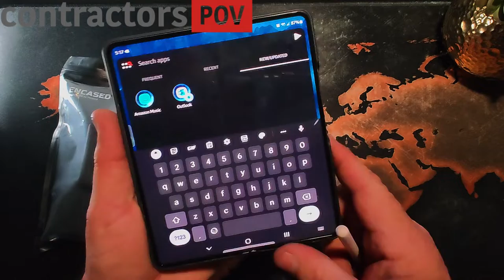Z Fold 4 ENCASED S-PEN & Shell and Clip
Encased DuraClip for Galaxy Z Fold 4 Belt Clip Case

Encased SlimShield Designed for Samsung Galaxy Z FOLD 4 Case with Pen Holder

Double Sided Phone Repair Adhesive Tape

Product details
Material Polycarbonate
Color Black
Brand Encased
Compatible Phone Models Z Fold4, Galaxy Z Fold 4
Fastener Type Clip On
The DuraClip belt clip case features an ultra slim profile, rubberized finish and open button cutouts for easy access to all functions and controls on your new Samsung Galaxy Z Fold 4
Engineered to last with a solid-core polycarbonate frame, reinforced belt clip latch, easy-grip rubberized finish and full hinge clearance for seamless folding.
The combo holster design ensures your phone remains both secure and easily accessible, while the 180 degree rotating swivel clip provides easy adjustability.
A soft felt lining further protects the screen from scratches or abrasions when the phone is encased in the holster.
Encased is proud to be the holster case manufacturer trusted by the Department of Defense, NASA, US Marines, Army, Navy and hundreds of Police and Fire depts Invest in the best and trust with confidence.